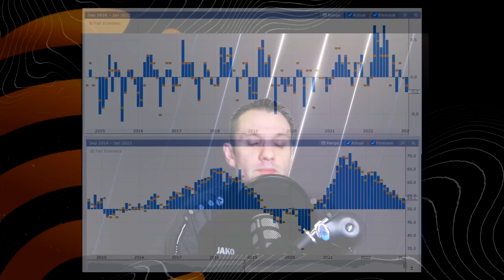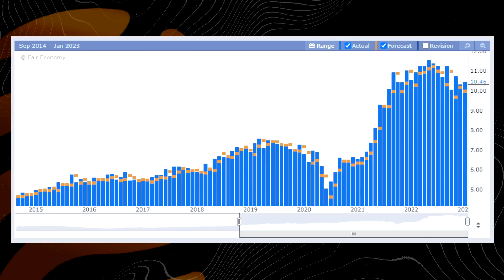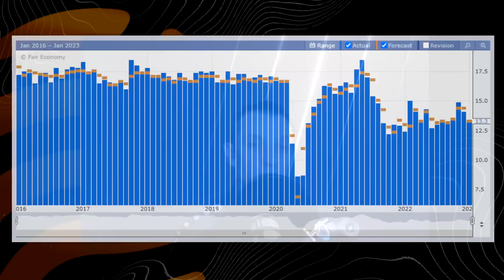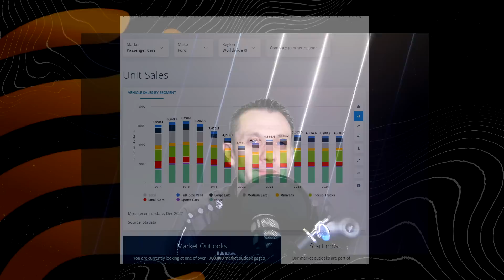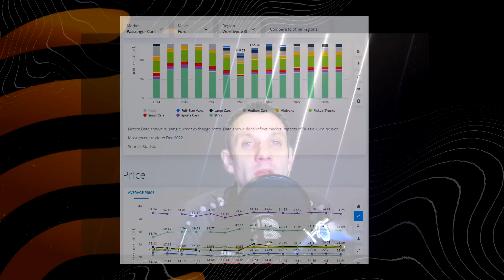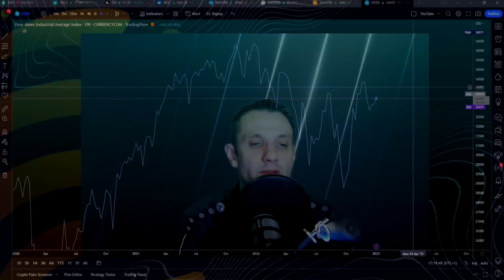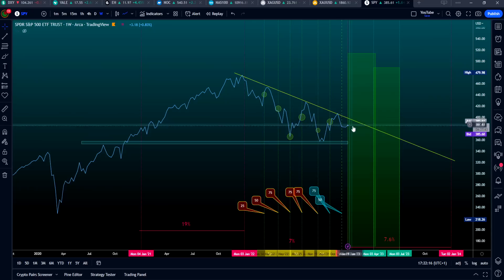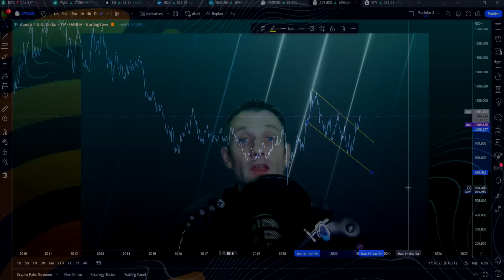2023 Újév a tőzsdén